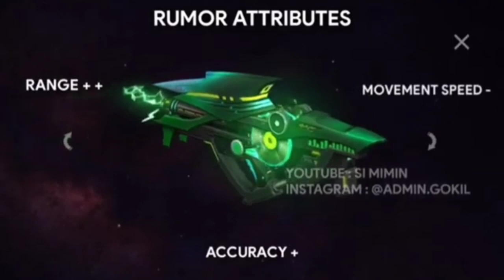রাত 12 কী কী আপডেট আসছে Tonight New UpdatesFREEFIRE NEW EVENT-pare SAMSUNG,A3,A5,A6,A7,S9ASUS ROG,3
Free fire all charecters abilities. 🔥Free fire all charecters abilities bengali. 🔥Free fire all charecters skills . 🔥Free fire charecter ability details bengali.

🔥সতর্কবার্তা:
এটি একটি গেমপ্লে ভিডিও কেবলমাত্র।গেমার্স দর্শকদের জন্য (Garena Free Fire 2017) শুধুমাত্র বিনোদনের উদ্দেশ্যে তৈরি করা হয়েছে।কোনও ক্ষতিকারক বিষয়বস্তু নেই এই ভিডিওতে। it's just for fun এবং বিনোদনের জন্য।

tags--

night events
freefire new updates in night
freefire night update
FREEFIRE NEW EVENT - pare SAMSUNG,A3,A5,A6,A7,A8,A9,J5,J7,S7,S9,A10,A20,A30, ASUS ROG3, ASUS ROG, REALME 5PRO

Keywords ⬇️

tonight update
aaj raat bhar Thar update
aaj Raat 12 update
budhiya event
tonight updates freefire bangla
free fire booyah event
25December Night update
24December Night Update freefire
আজ রাত বারোটার আপডেট
রাত বারোটার আপডেট
আজ রাতে কি কি আপডেট আসছে
25 December night update
night update
free fire new event
DJ Kashmir character free
happy diwali event
freefire happy dewali event
emot free
freefire new pate

 আজ রাত 12 টার পর যা যা আপডেট আসবে, আজ রাত 12 টার পর যা যা আপডেট আসবে freefire, আজ রাত 12 টার পর যা যা আপডেট আসবে freefire bangla